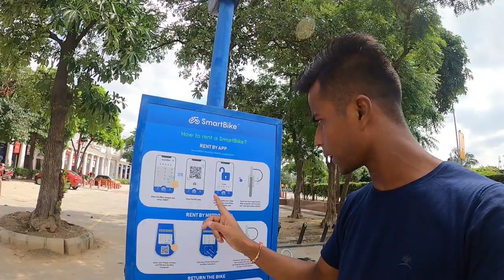Delhi লৈ স্বাগতম || Yeh Delhi Hai Mere Yaar || Gautam's vlog || Assamese vlog.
Delhi লৈ স্বাগতম || Yeh Delhi Hai Mere Yaar || Gautam's vlog || Assamese vlog || Assamese vlogger || Delhi tourism || Assam

The India Gate (originally the All India War Memorial) is a war memorial located astride the Rajpath, on the eastern edge of the "ceremonial axis" of New Delhi,[1] formerly called Kingsway. It stands as a memorial to 70,000 soldiers of the British Indian Army who died in between 1914–1921 in the First World War, in France, Flanders, Mesopotamia, Persia, East Africa, Gallipoli and elsewhere in the Near and the Far East, and the third Anglo-Afghan War. 13,300 servicemen's names, including some soldiers and officers from the United Kingdom, are inscribed on the gate.[2]

Connaught Place is one of the main financial, commercial and business centres in New Delhi, India. It is often abbreviated as CP and houses the headquarters of several noted Indian firms. As of July 2018, Connaught Place was the ninth most expensive office location in the world with an annual rent of US$153 per sq ft.[3][4][5]